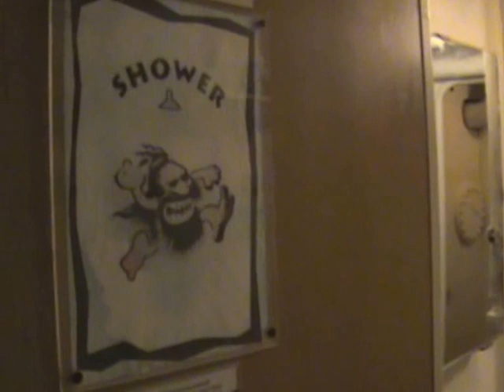Svalbard geoexpedition 2008-9